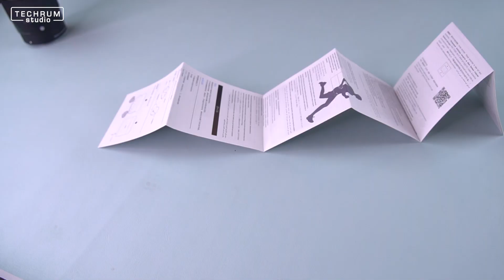Mở hộp tai nghe True Wireless Meizu POP: Thiết kế cực đẹp giá dưới 2 triệu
Meizu POP là chiếc tai nghe True Wireless đầu tiên của Meizu được ra mắt vào năm 2018 với thiết kế cực kì đẹp mắt và không kém phần sang trọng. Chỉ với khoảng 2 triệu đồng, chúng ta đã có ngay 1 chiếc tai nghe True Wireless cực kì hấp dẫn về mặt ngoại và chất âm cũng ở mức khá.